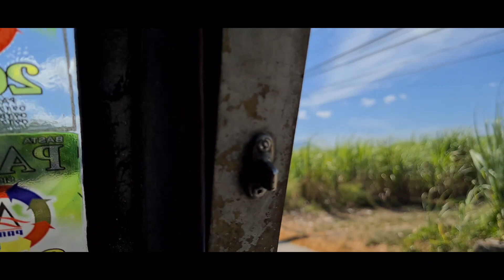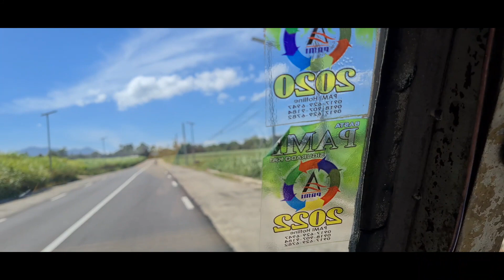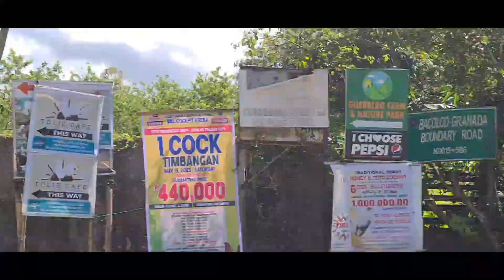I'M GOING TO CAMPUESTOHAN RESORTS.🇺🇲🇲🇵🇵🇭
#.I'M GOING TO CAMPUESTOHAN WITH MY FAMILY.
#.RENTAL OLD
FOLDPIERRA 1980
#.I'M INJOY THIS RIDE AND TAKING VIDEO. 🤣👍🏻